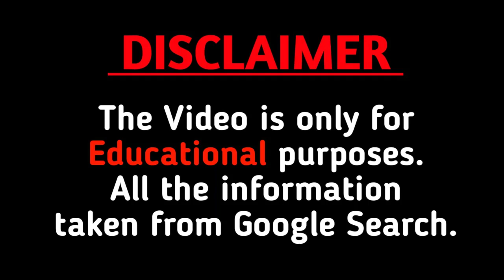Tabria Majors Biography, Wiki, Height, Age, Facts, Net Worth, Instagram Star Curvy Model Lifestyle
This video is based on my internet reasearch,it may not be 100% accurate.